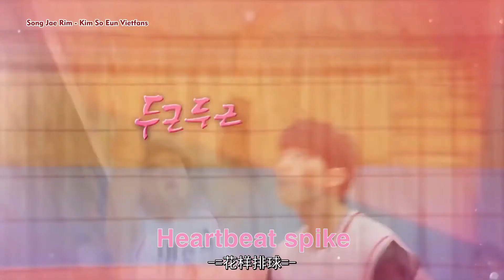Vietsub Teaser Song Jae Rim in drama Heartbeat spike